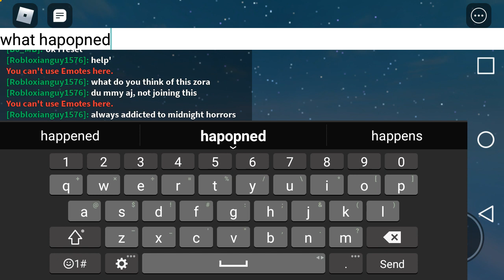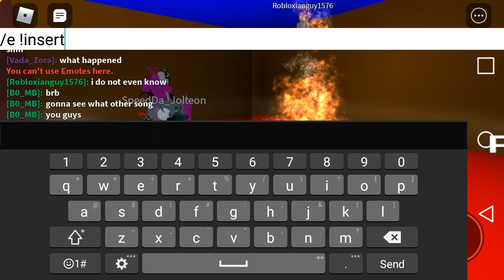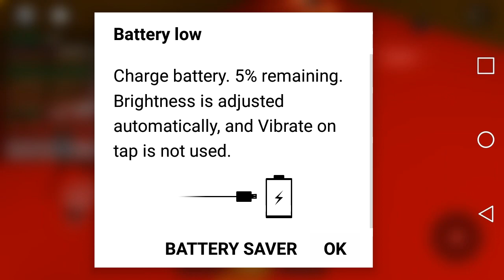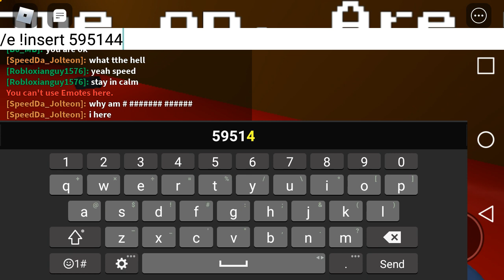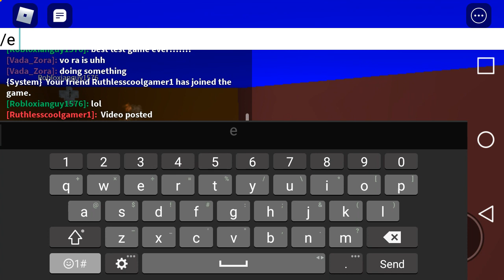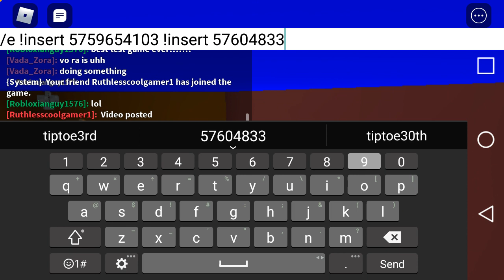test game but random stuff happen